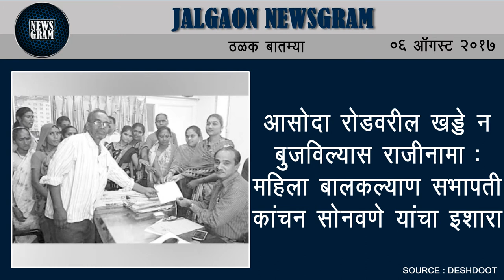Jalgaon Newsgram | Jalgaon News | Today's News Headlines | 06 August 2017